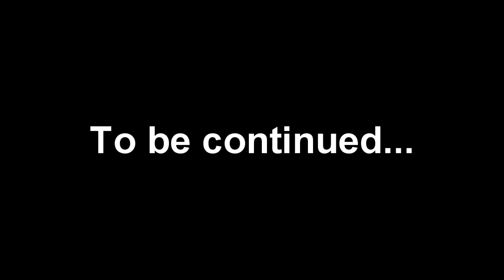Minecraft Story Mode :: The Hunt is on :: Ep1pt2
Minecraft Story Mode!! The Hunt is on, a walk-through of Episode 1 of the game. This is Episode 01 Part 02.

Graphics
Graphics by: FlipperPipper